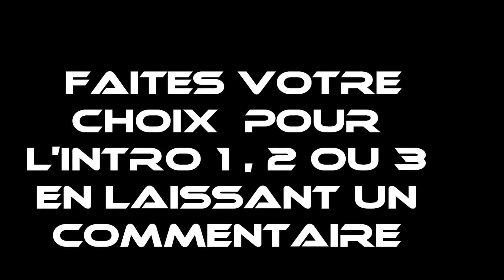| Choisis L'intro Pour Mes Prochaines Vidéos |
Salut a tous , j'espère que vous allez tous très bien on se retrouve aujourd'hui pour une nouvelle vidéo dans laquelle vous allez pouvoir choisir L'introduction que je vais utilisé quotidiennement parmi 3 intros disponibles pour voter il vous suffit de laissez un commentaire avec le numéro de l'intro que vous préférez :) !!!

Ps : Prenez le temps de voter et d'analyser l'introduction :) !!!

Bonne journée ;) !!!